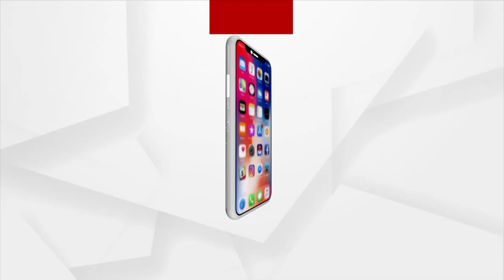Bhadrak's Abhishek Taken To Kolkata For Better Treatment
22 ଦିନ ଧରି ଜୀବନ ମରଣ ସହିତ ସଂଗ୍ରାମ କରୁଥିଲେ । ଉନ୍ନତମାନର ଚିକିତ୍ସା ପାଇଁ କୋଲକାତା ଗଲେ ଭଦ୍ରକର ଅଭିଷେକ